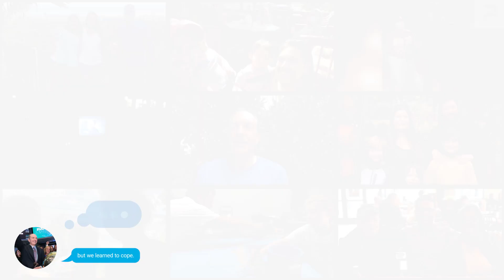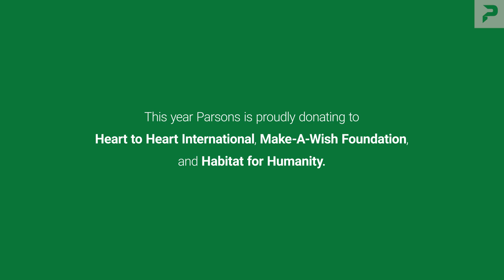HappyHolidays from our family to yours!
This holiday season is unlike any other, but our mission to deliver a better world has not changed. Let's celebrate the things we are thankful for as we move into the NewYear.